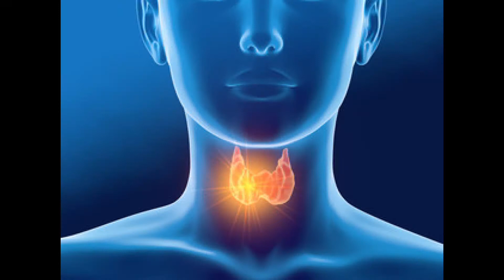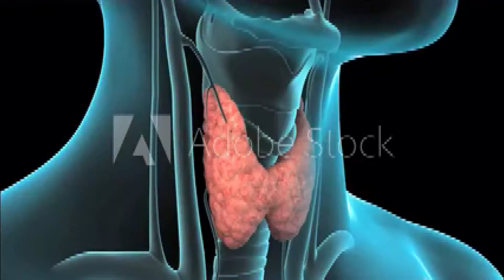থাইরয়েডের রোগ-উপসর্গ ও চিকিৎসা/Thyroid disease-Symptom&Treatment/Thyroid problem Bangla/থাইরড লক্ষণ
কিভাবে বুঝবেন আপনি থাইরয়েড সমস্যায় আক্রান্ত,How do you know you are suffering from thyroid disorder
হলো থাইরয়েড হরমোনের অভাব বা ঘাটতি বা স্বল্পতা জনিত সমস্যা। আজকের ভিডিওতে জানাবো এর কারণ ও লক্ষণ  সম্পর্কে।অর্থাৎ আপনি কিভাবে বুঝবেন ,আপনি হাইপোথাইরয়ডিজম এ ভুগছেন।  এর হাইপোথাইরয়ডিজম এর কারণ গুলো হলো:
১.খাবারে আয়োডিন এর ঘাটতি বা স্বল্পতা বা অভাব ,
২.Congenital thyroid aplasia বা জন্মগত ,হাইপোথাইরয়ডিজম
3.অটো ইমিউন হাইপোথাইরয়ডিজম ,
৪.Transient or subacute Thyroiditis বা থাইরয়েড গ্রন্থির ক্ষণস্থায়ী প্রদাহ,
৫.Post partum thyroiditis বা গর্ভ পরবর্তী থাইরয়েড  গ্রন্থির প্রদাহ,এটি অবশ্য অনেক ক্ষেত্রে হরমোনের আধিক্যও ঘটাতে  পারে। এছাড়া খুব গুরুত্বপূর্ণ নয়, এমন আরো কিছু কারণ রয়েছে,তবে  কারণ যেটিই হোক না কেন,  হাইপোথাইরয়ডিজম এ বিশেষ কিছু  লক্ষণ রয়েছে, যা এই রোগটির সনাক্তকরণে খুবই গুরুত্বপূর্ণ ভূমিকা পালন করে, যেই লক্ষণ গুলো প্রকাশ পেলে আপনি ধারণা করবেন ,আপনি থাইরয়েড সমস্যায় আক্রান্ত হতে পারেন। তাহলে সেই লক্ষণ গুলো জানতে সম্পূর্ণ ভিডিও টি  দেখতে থাকুন।